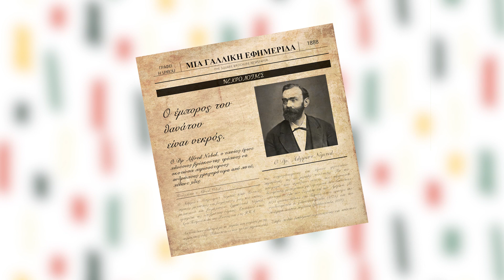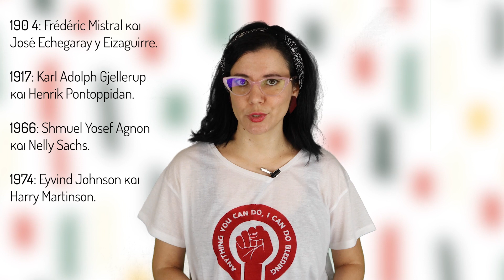Όλα όσα δεν ξέρατε για τα Βραβεία Νόμπελ - Βιβλιοσκώληκες ep.128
Ποιος ήταν ο Άλφρεντ Νόμπελ; Πώς δημιουργήθηκαν τα βραβεία Νόμπελ; Πόσα παίρνει ο νικητής ενός βραβείου Νόμπελ Λογοτεχνίας; Σε όλα αυτά  και πολλά ακόμα ερωτήματα, σας απαντάμε στο σημερινό μας βίντεο.

Συμπληρώστε στο παρακάτω Link το Email σας
για να σας στέλνουμε νέα βίντεο και άρθρα του Spoileralert.gr!

*τα υπόλοιπα πεδία είναι προαιρετικά.

Στήριξε το κανάλι μας με τον οβολό σου και κέρδισε εξτραδάκια! ;)

* Σήμα "Βιβλιοσκώληκες" 2021: Designed by pch.vector / Freepik
* Ευχαριστούμε την Αγγελική Σαλαμαλίκη για το υπέροχο σκίτσο της!